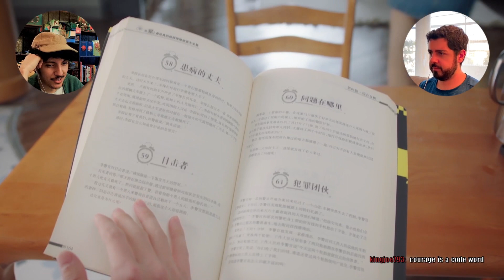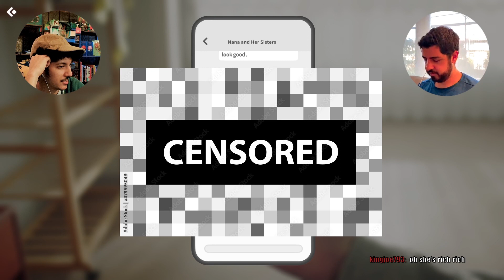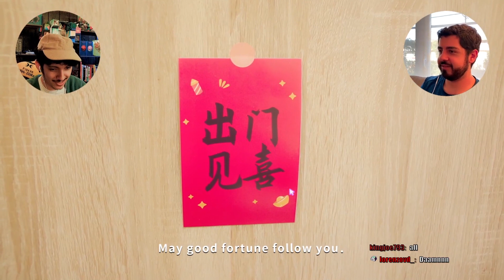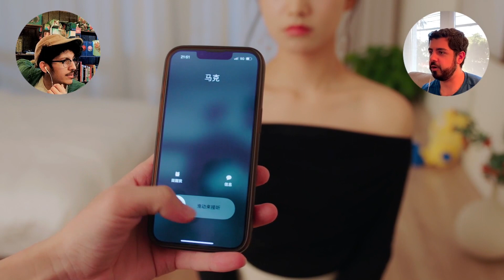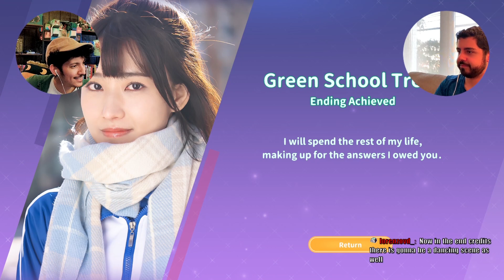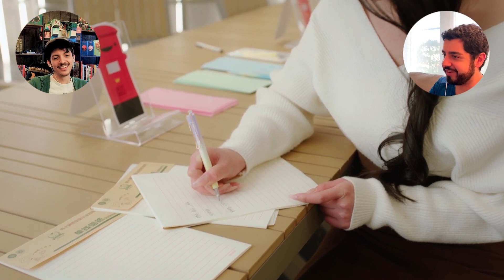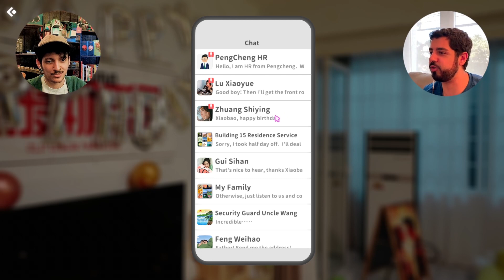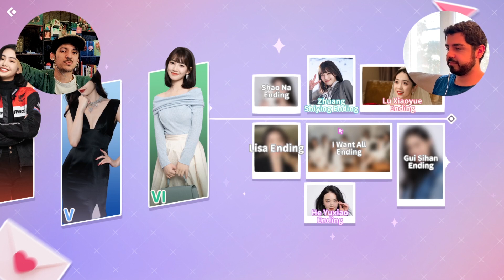This Can NOT Be How We End This Incredible Series | Broth Plays My Destiny Girls (Part 6)